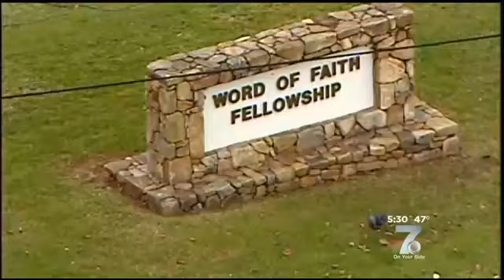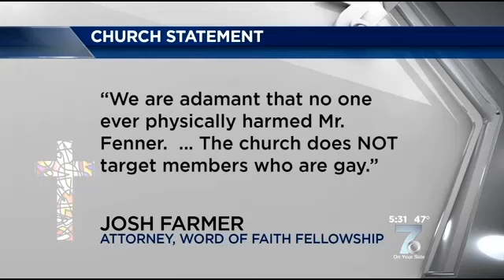Church Members Accused of Kidnapping, Beating Gay Man